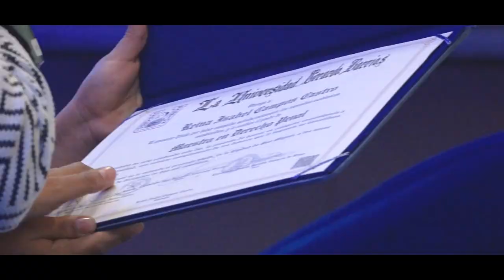Graduación Maestrías UGB 2022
🎉 ¡Felicidades másters UGB!, Que sigan cosechando muchos éxitos.🎓